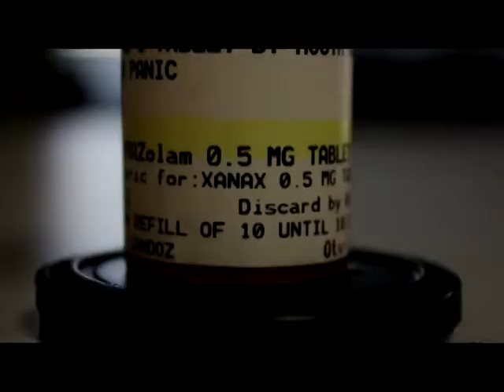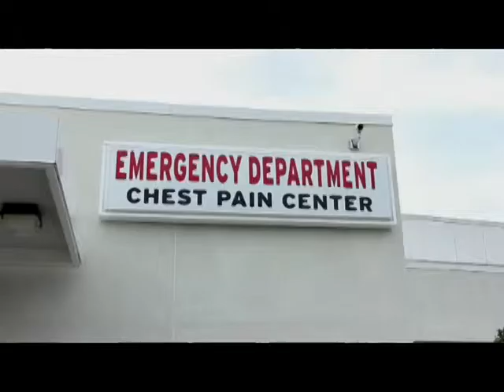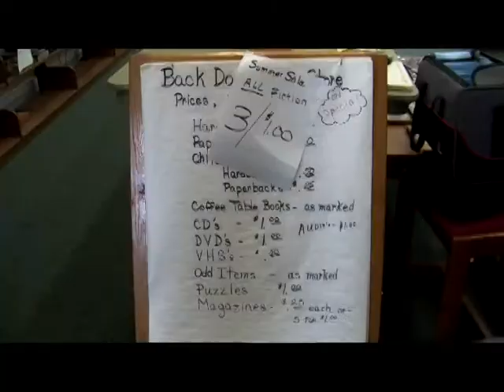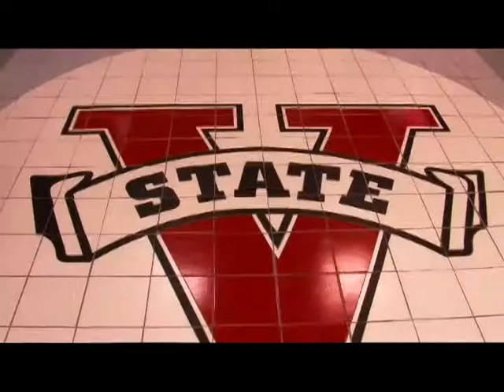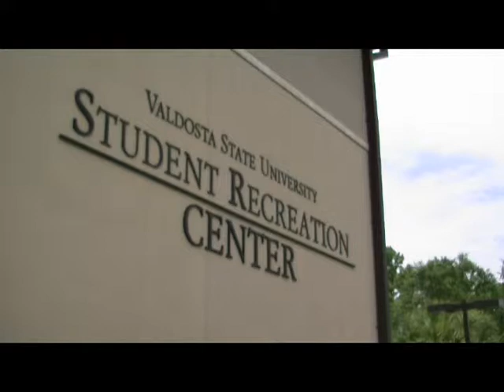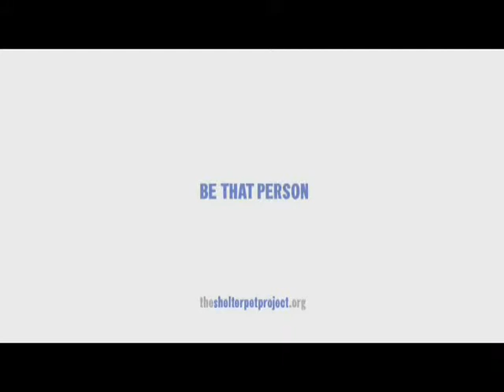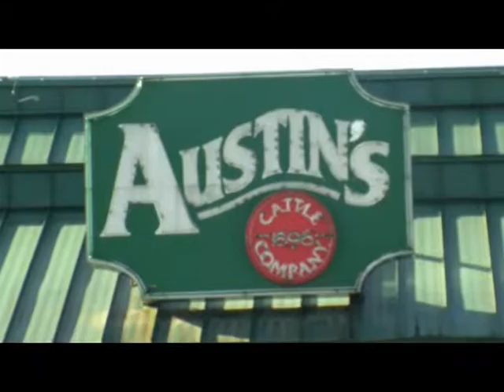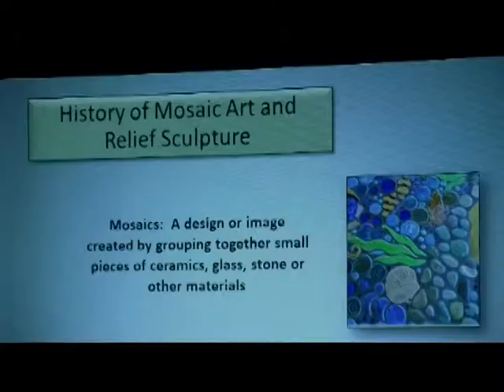NEWS Valdosta for 6/4/14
Wednesday's newscast produced by the journalism students of the VSU Mass Media Area. Today's package topics: Skin Cancer, Prescription Drug Abuse, VSU Summer Camps, Friends of the Library Book Sale, VSU Recreation Center, Classic Car Club and a Turner Center for the Arts Mosaic Seminar.